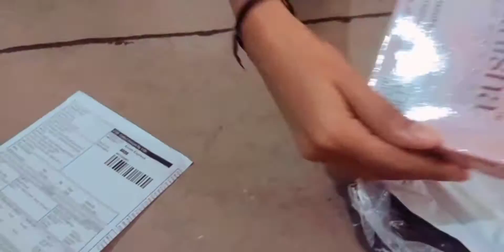meesho studs unboxing/pack of 36 pairs🙄at just 110 rs/super quality 👌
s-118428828